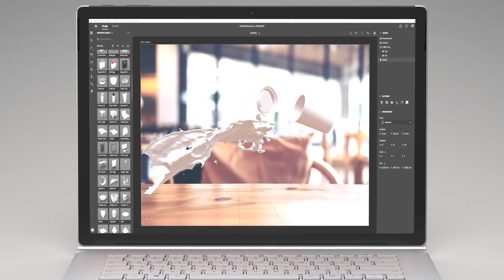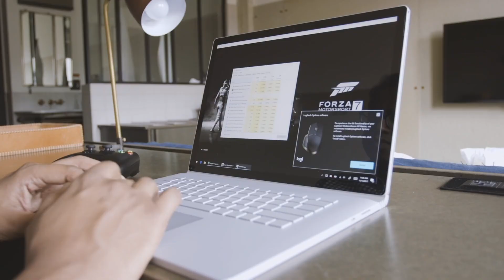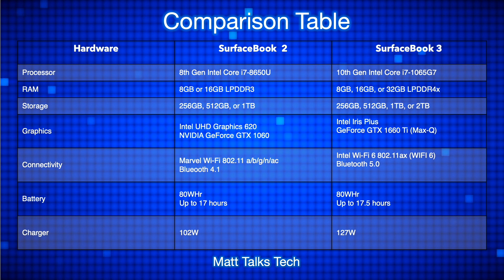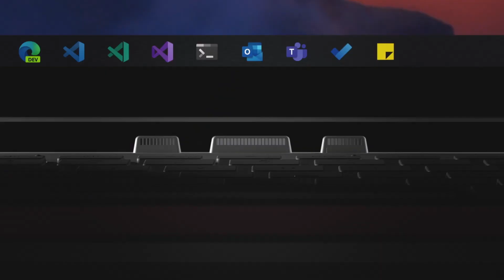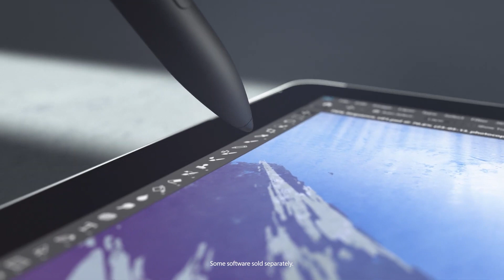MICROSOFT SURFACE BOOK 3 - BENCHMARKS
The new Microsoft Surface Book 3 has just been released. So I have been lucky enough to get my hands on one of the new15 inch Surface Books to conduct some Surface Book 3 Benchmarks.

I compare specs off the SurfaceBook 3 vs the old SurfaceBook 2 and see if they are up to 2020 standard.

I also compare a 16 inch MacBook Pro vs a Surface Book 2 vs a Surface Book 3 Geekbench 5 scores!

Can Microsofts new top line Laptop be the ultimate portable machine for Productivity and Gaming?